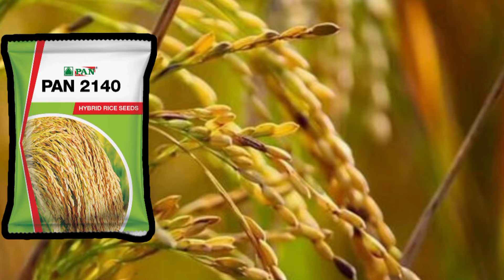Dhan PAN 2140 Hybrid Rice seeds || पान कंपनी के धान की वैरायटी || PAN 2140 dhan paddy seeds